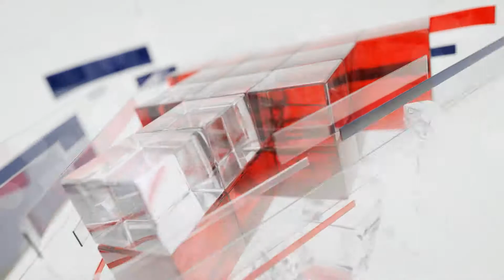Assisted dying ruling affects powers of NPA - Justice ministry